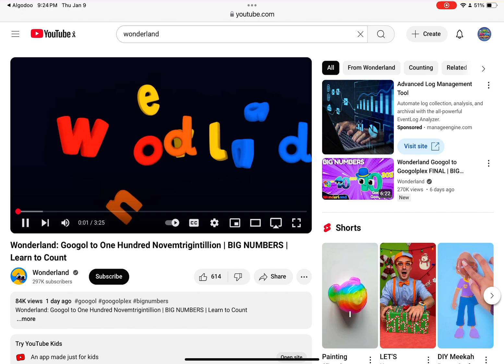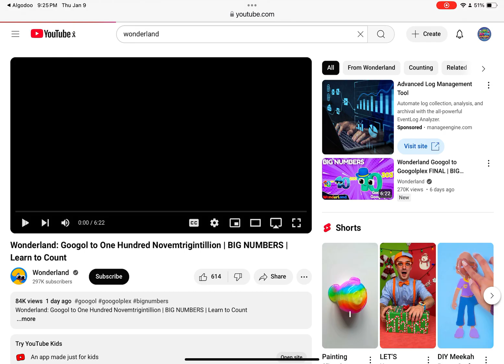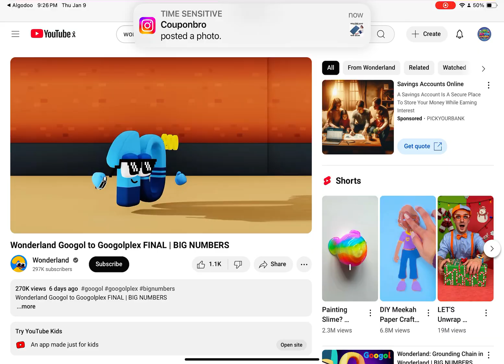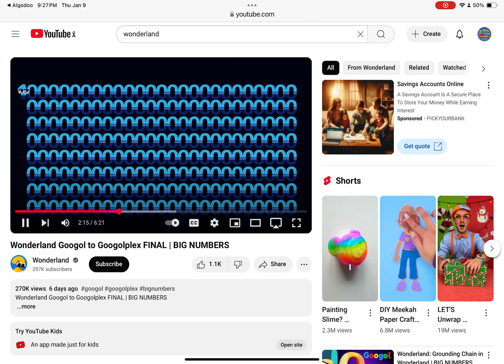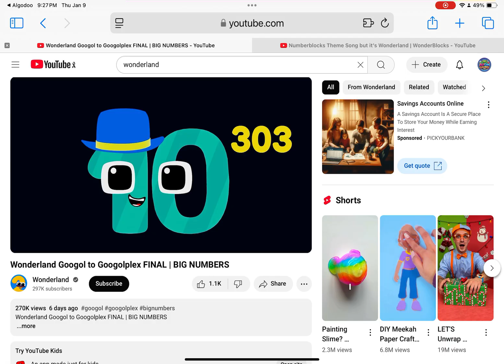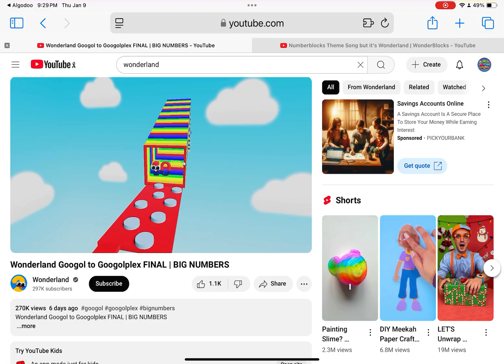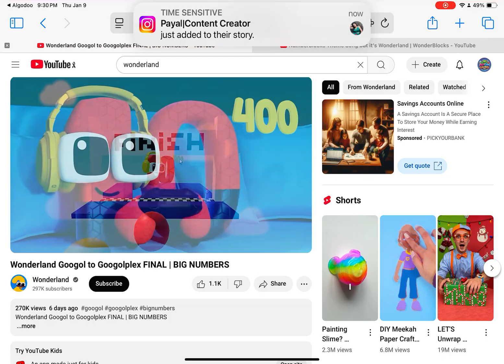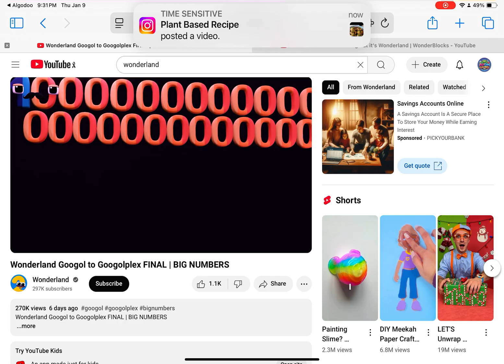Wonderland???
10^200 Literally paused THE TIMER!
10^400 Is LITERALLY A ROBLOX GAMER
Why didn’t 10^500 use his zeros to break through
What was the point of 10^100 and 10^300
10^1000=10^10^10